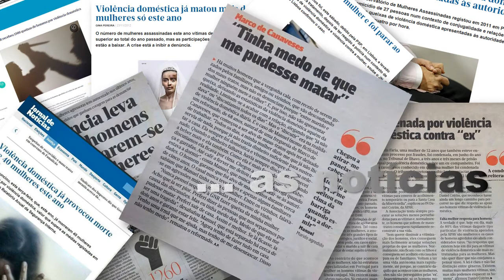Dia Internacional pela Eliminação da Violência Contra as Mulheres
25 de novembro